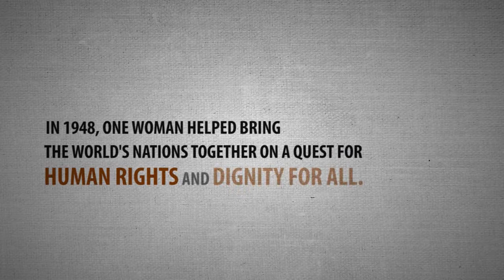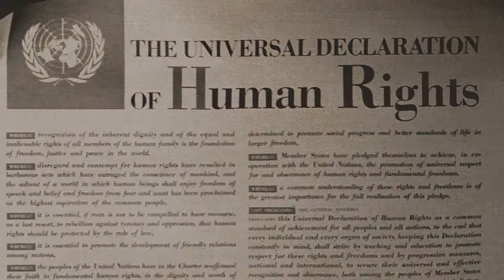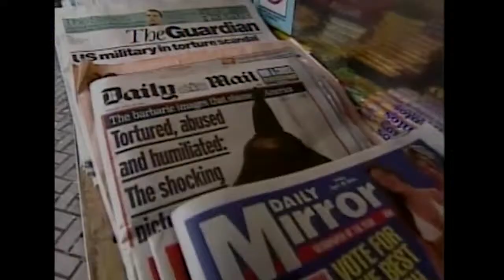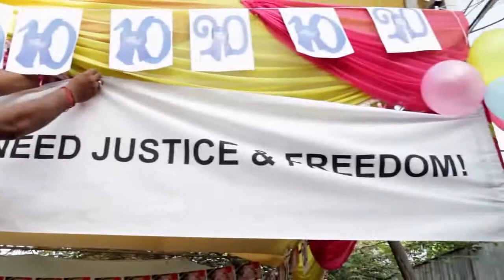Official Trailer - Human Rights: The Unfinished Journey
Since 9/11, the international emphasis on military-centered security has given rise to unprecedented challenges for human rights defenders. The push for “hard security” has increasingly taken precedence over human rights protections at all levels of governance and policy making. This approach has failed to promote peace or guarantee individual safety or national security. Human Rights: The Unfinished Journey chronicles the history of the human rights movement and explores the need for a holistic understanding of universal human rights. It presents a compelling case on why human rights should be placed at the center of national and international policy making.